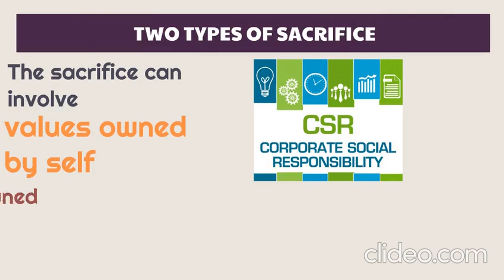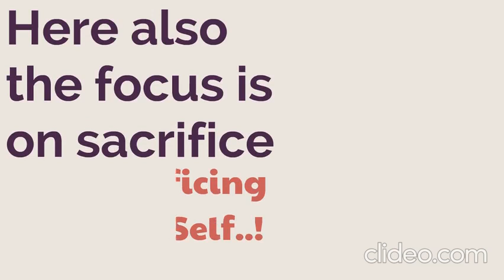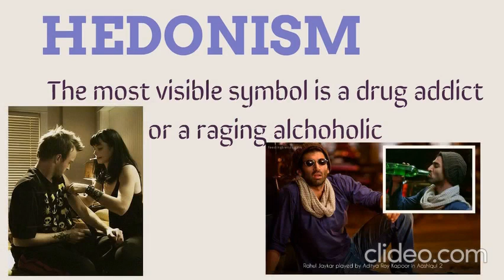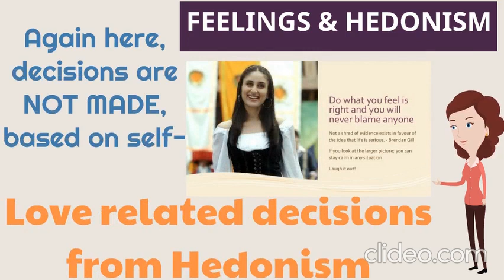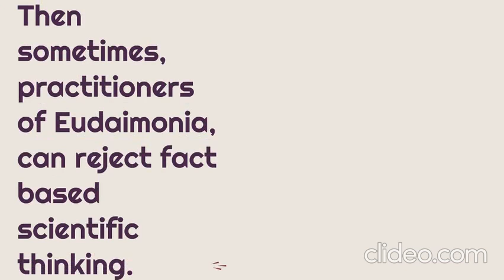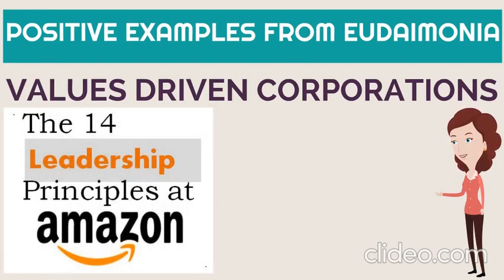RIGHT & WRONG - Ethical Survey of Altruism, Predatory Egoism, Hedonism, Eudaimonia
Part 2, Episode 1, where Ethical code of following systems is analyzed, synthesized, and understood

Altrusim

Predatory Egoism

Hedonism

Eudaimonia or Flourishing Life

Part 3, Episode 2, will have Rational Egoism, Nihilism, Categorical Imperative, Skepticism, and Pragmatism

Here is the Link to my book